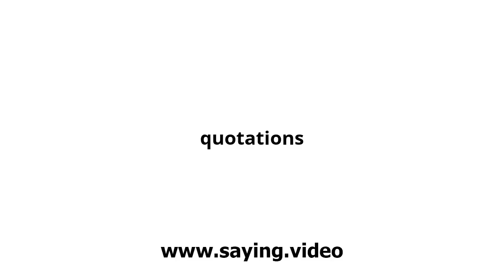How to say quotations in English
A short video showing how to pronounce quotations.